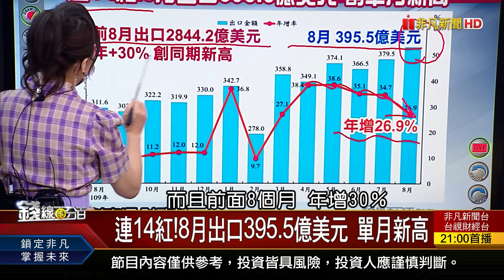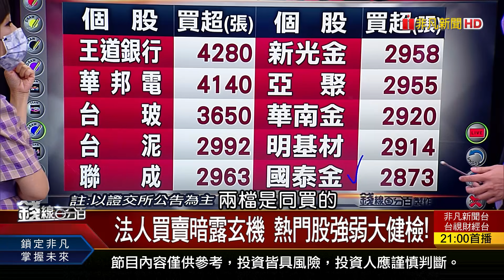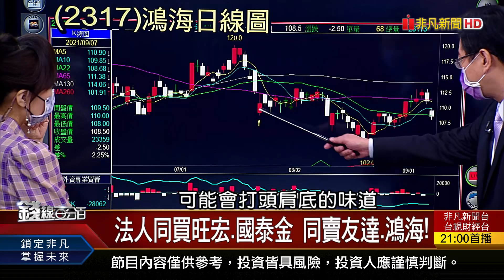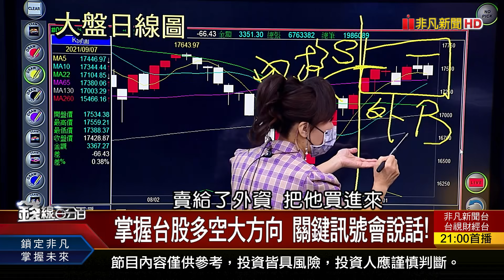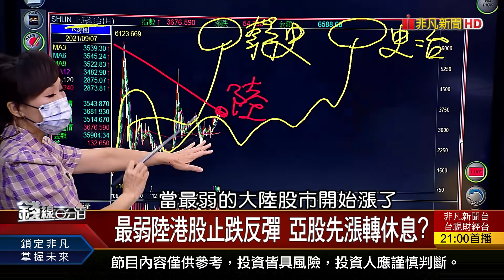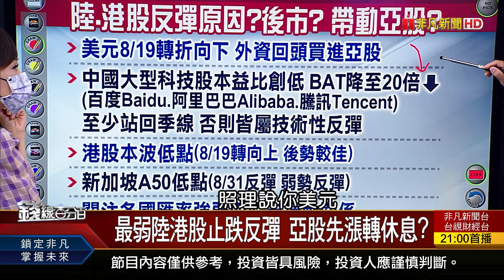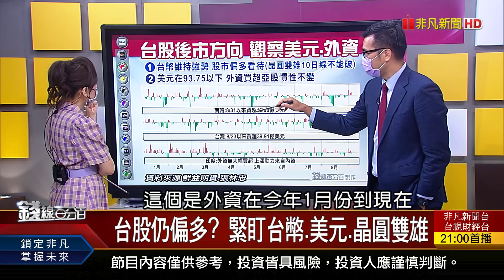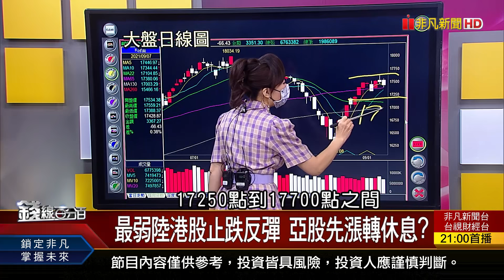《最弱陸港股止跌反彈 亞股先漲轉休息?台股仍偏多?》【錢線百分百】20210907-4│非凡財經新聞│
◎最弱陸港股止跌反彈 亞股先漲轉休息?

●0907完整版(上)《馬士基:唯有需求減 海運緊俏才能解決! 長榮.友達拖累0056 全砍光換買0050? 聯電21年高劇烈震 權證買認購?認售?》
●0907完整版(中)最弱陸港股止跌反彈 亞股先漲轉休息? 散戶持股多如何避險? 三樣工具比一比!》
●0907完整版(下)《高價值專利調查 台灣三企業完勝三星! 透過"現金流量表" 揪出可能潛在地雷! 股票除權息價格跌 權證價格跟著下跌?》